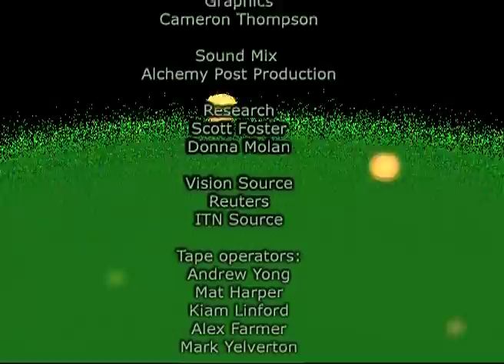Cristiano Ronaldo: The Portugese Prodigy - Hot Property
Confident, talented and good looking, Cristiano Ronaldo is a marketing dream. A natural leader capable of inspiring runs, powerful strikes and the ability to find the back of the net, he is what many deem to be a perfect footballer. Off field is another story however, wih Ronaldo the cause of multiple scandals. Cristiano Ronaldo has been described as the "perfect footballer", for his leadership on the field; his power running, and his uncanny ability to "find the back of the net". Off-field he is the ultimate marketing machine, loved by young and old, male and female football fans. This program looks at the achievements of Manchester United's famous midfielder, as well as the scandals that threatened to derail his brilliant career.